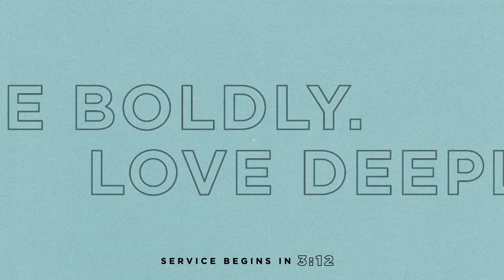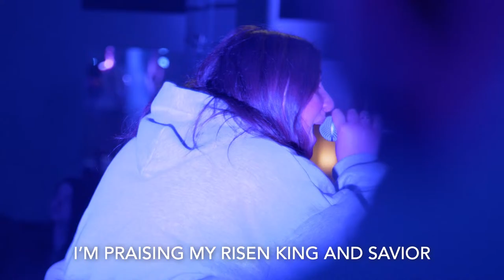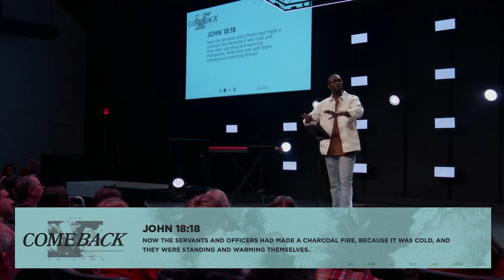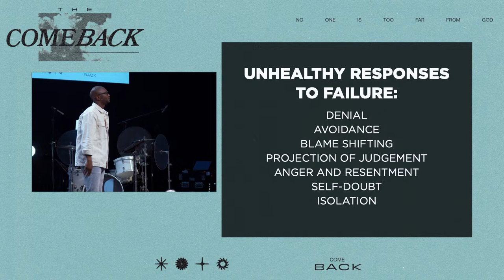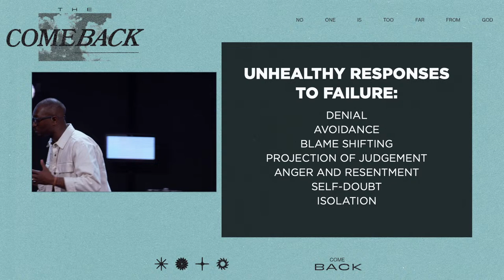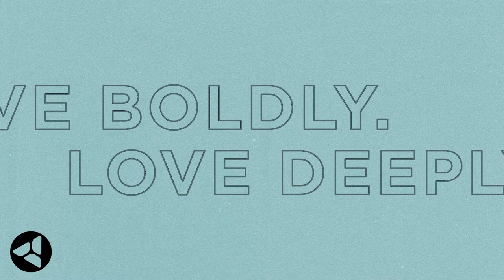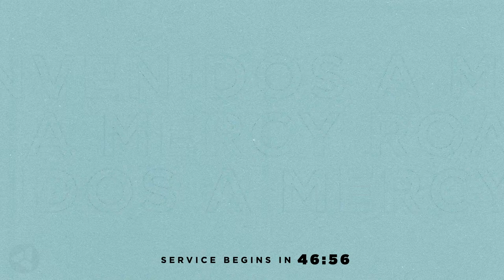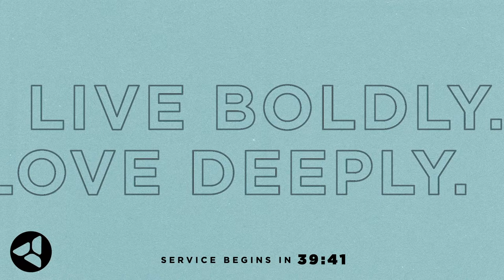Full Service | Sunday 11:45am | The Comeback: From Failure To Fruitful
Have you experienced a great failure in your life? In this message Pastor Nate Nupanga, shows how Peter was able to bounce back from denying Jesus three times, and how you can learn for your failures.